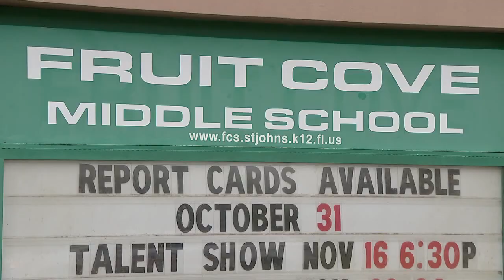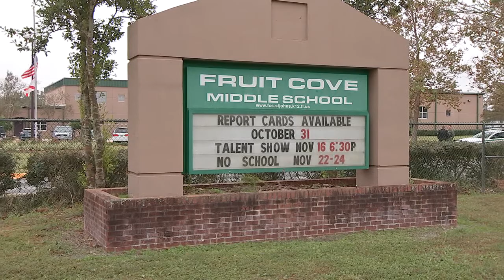11/10/17 - Additional Security at Fruit Cove Middle School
A troubling Instagram post from a student at Fruit Cove Middle School prompts additional security for the day and parents weigh in about what this means for them and their children.